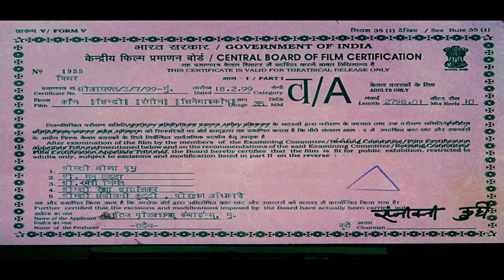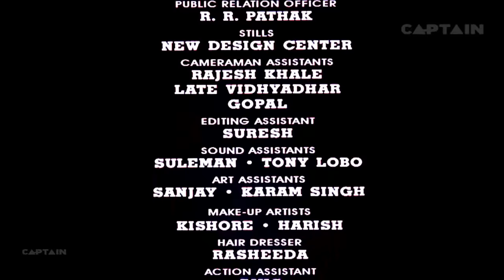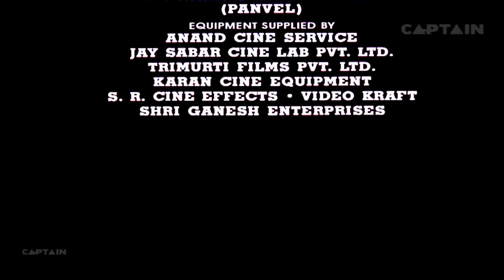Kaun (1999) | Manoj Bajpayee | Sushant Singh | Urmila Matondkar | HD Movie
A young woman (Urmila Matondkar), home alone, is watching the news of a serial killer on television when the doorbell rings. The woman sees through the peephole that it is a young man, who later identifies himself as Sameer A. Purnavale (Manoj Bajpai), claiming to be a business partner of Mr. Malhotra. She is reluctant to open the door, due to the news broadcast of a killer on the loose. The woman claims that the house doesn't belong to Mr. Malhotra but to Mr. Gupta. However the man believing that there has been a mix up, persistently keeps ringing the doorbell even after the woman tells him that she won't let him in. To scare him away the woman lies and tells the man that her husband is sleeping upstairs. The man then claims that he hears a noise upstairs so that if her husband is awake can he talk to him. Upon hearing this and a subsequent noise from within the house, the woman is spooked and runs outside. The man then takes the woman back inside under the pretext that he is protecting her.

When no one is found, she asks him to leave, and opens the door, only to finds another man with a gun, who later identifies himself as Inspector Qureshi (Sushant Singh). The two doubt his credentials, and Qureshi phones the police station and calls for help. The two men then get into a fight, and during the struggle the woman gets a hold of Qureshi's gun, and asks them to sit quietly. It is then revealed that the man claiming to be Inspector Qureshi is in fact a thief. The woman telephones her mother and asks her to contact the police.

Sameer tries to kill Qureshi, thinking that he is the serial killer and then uses the telephone to call the police, however he finds that the phone is not working. He is unable to understand what is happening and asks the woman to hide somewhere safe inside the house while trying to figure out a solution to the problem. The door bell rings and Purnavale answers. He starts looking around for the woman, calling out to her that there was a man asking for Mr Malhotra and is confused because the woman claimed when they met that the house belongs to Mr Gupta. Whilst searching for her in the attic, Sameer stumbles upon a dead body and identifies it as that of Mr Malhotra. Sameer panics and when he looks around the woman attacks him and in self-defense he tries to kill her. In this confusion the thief who is mortally wounded stabs Sameer to death to save the woman, assuming that Sameer was the killer. Whilst the thief checks on Sameer's body, the woman begins humming and stabs the thief to death.

At the end of the movie it is established that the woman is mentally ill as she cleans up the bodies and rearranges the furniture and proceeds to talk to her mother using the disconnected telephone. Before the credits it is shown there is another man at the door asking for Mr. Malhotra, she then turns to the camera and smiles.